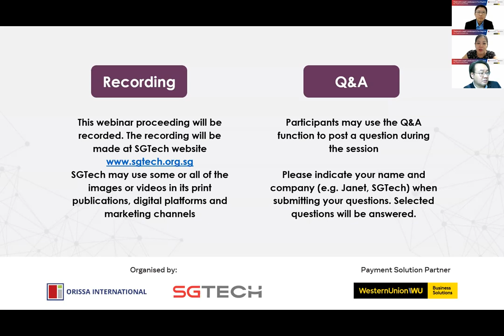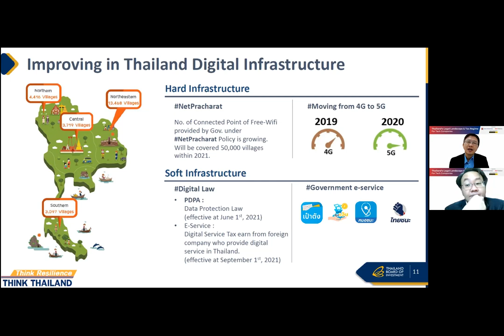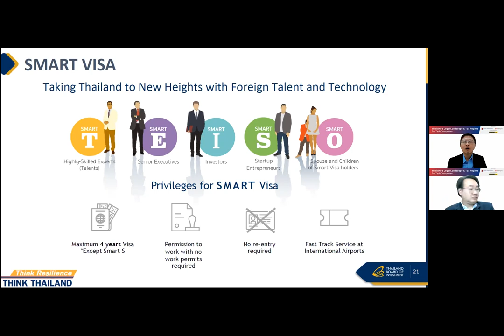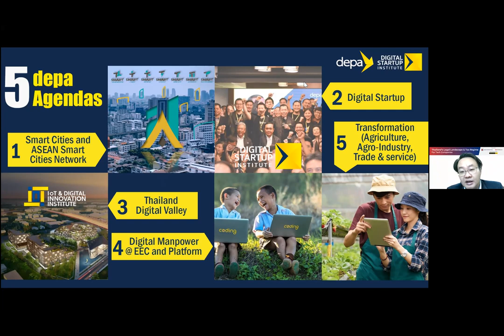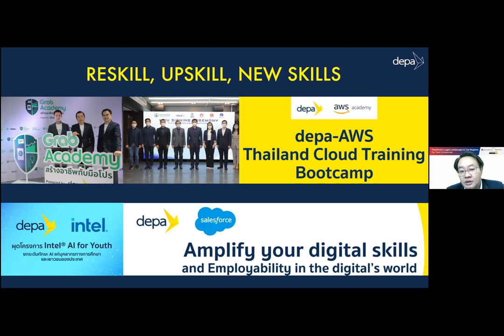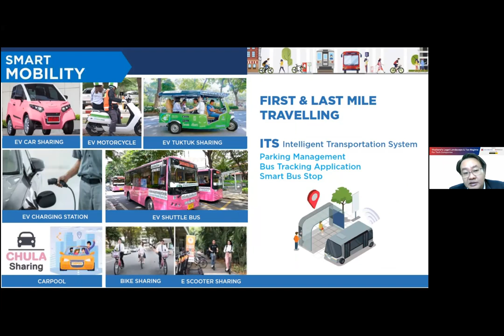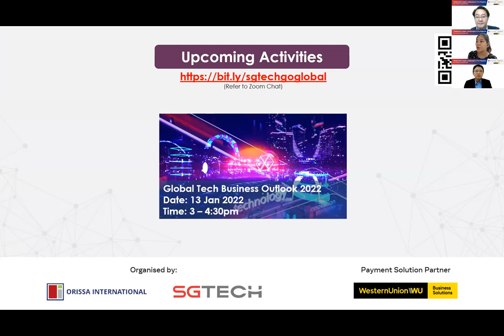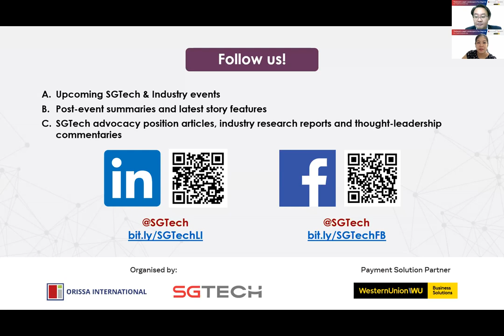Thailand's Legal Landscape & Tax Regime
Session date: 19 Nov 2021

Thailand's Legal Landscape & Tax Regime for Tech Companies

Tax and legal landscape for tech companies in Thailand
Mr Narucha Ruchuphan, Director of Investment Promotion Division 4, Thailand Board of Investment (BOI)

Digital Transformation and Smart City
Dr.Chinawut . Chinaprayoon Executive Vice President, Digital Economy Promotion Agency (DEPA)